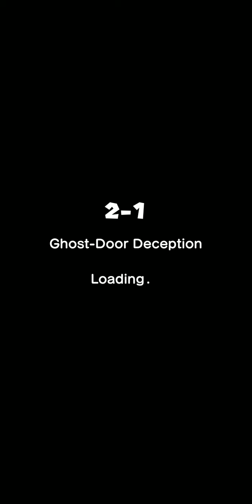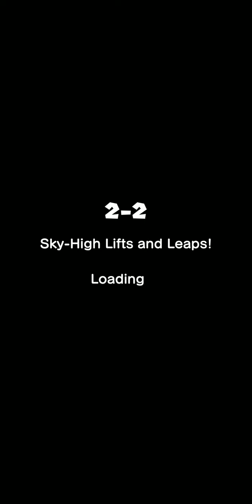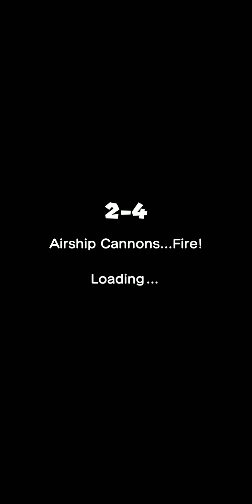Super Mario Run World 2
Hello and welcome,
Enjoy the fun and relaxing game. Gameplay is on Galaxy Note 9. Thank you, for your support and for Watching!